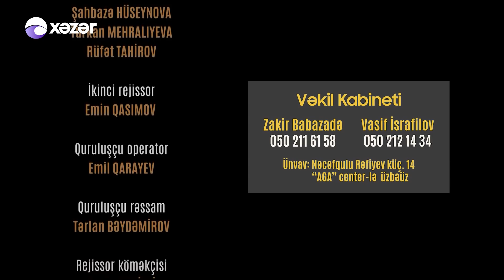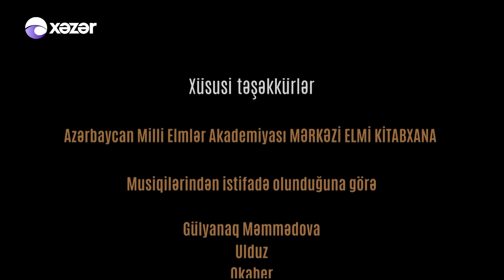Ata Ocağı (777-ci Seriya)